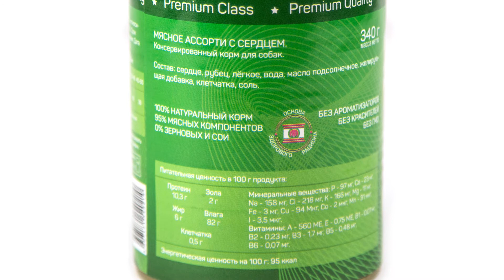Консервы для собак Четвероногий Гурман с сердцем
Мясное ассорти - это корм премиум класса, в составе которого 95% мясных компонентов исключительно высшего качества. Рецептуры корма богаты ингредиентами - мясо и всевозможные субпродукты обеспечивают лакомый вкус, притягательный аромат, высокую питательность, а также насыщенный комплекс витаминов и минералов. Мясное ассорти отлично сочетается с моментальными кашами "Четвероногий гурман", а широкая линейка вкусов позволяет максимально разнообразить рацион питомца.